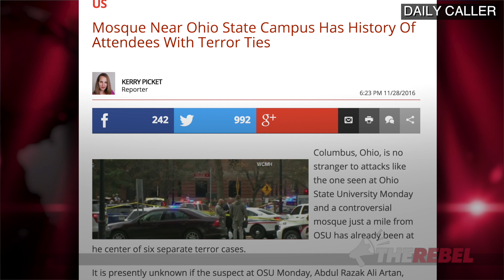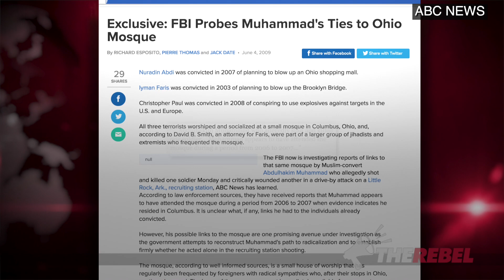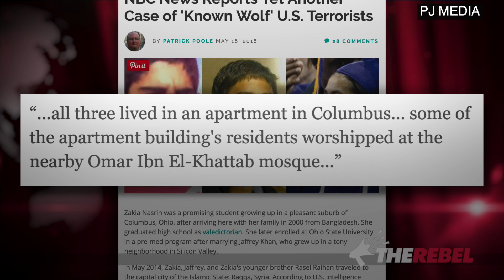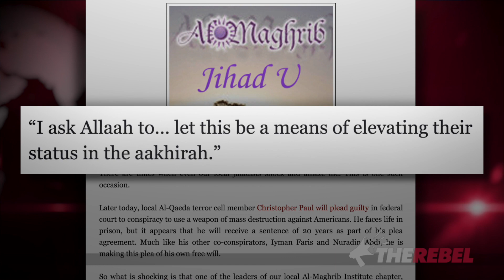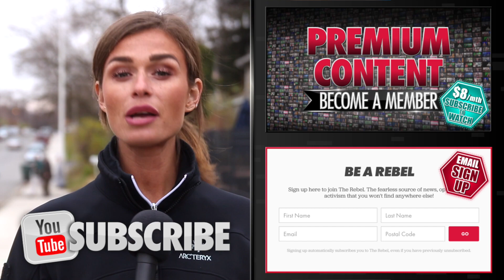Terror mosque link to Ohio State attack?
Faith Goldy asks, is there a terror cell linking the Ohio State terrorist attack with a radical mosque one mile from campus? MORE